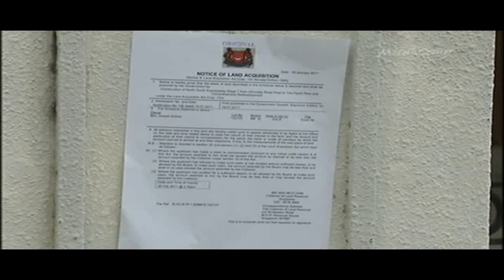North-South Expressway alignment approved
The North South Expressway (NSE) between Admiralty Road West and Toa Payoh Rise will run parallel to the Central Expressway (CTE) to serve the north-south corridor. The new expressway will not only alleviate the current load experienced on the CTE, but also help ease traffic on major arterial roads, such as Thomson Road and Marymount Road. First published Jan 19 2011.